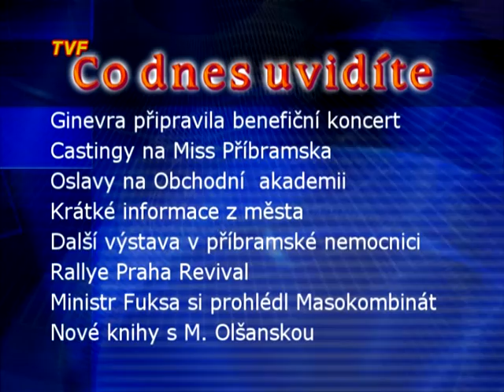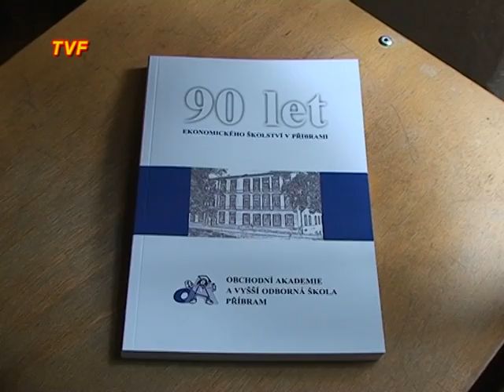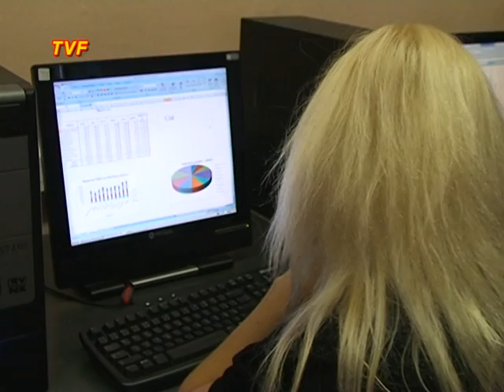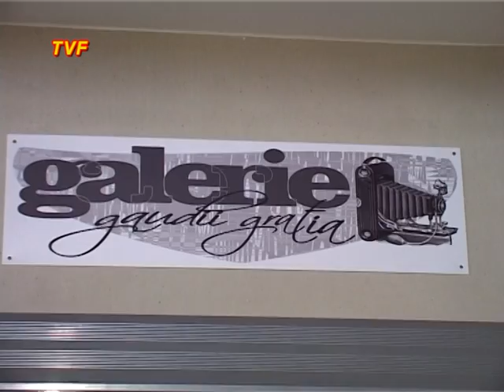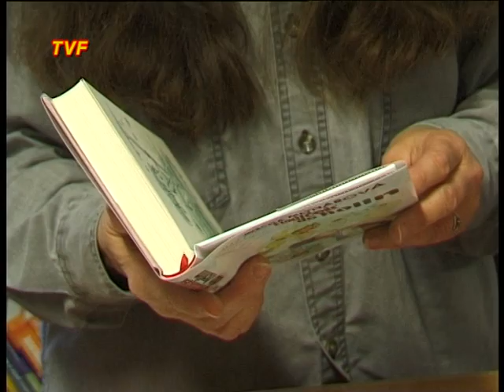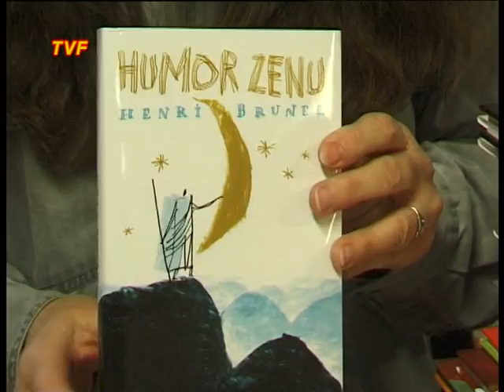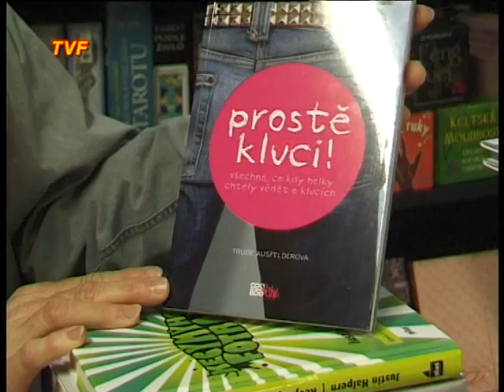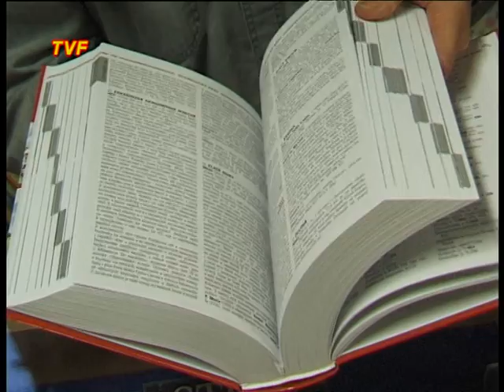TVF-čtvrtek14.4.2011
Vysílání TV Fonka